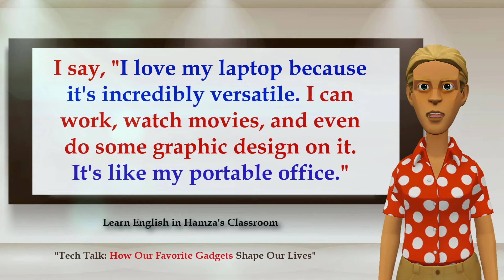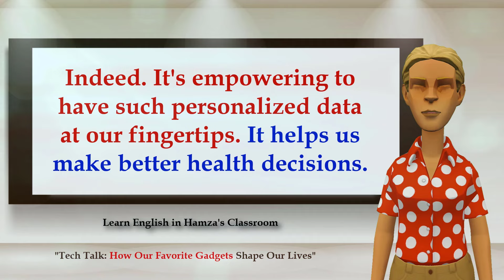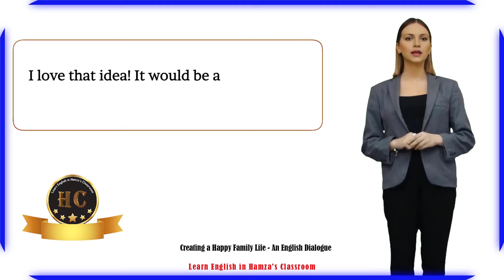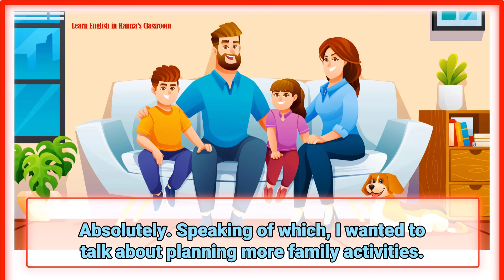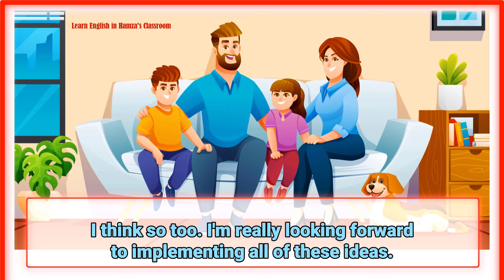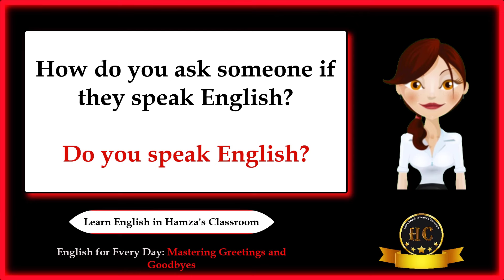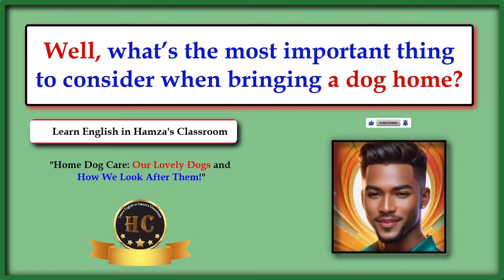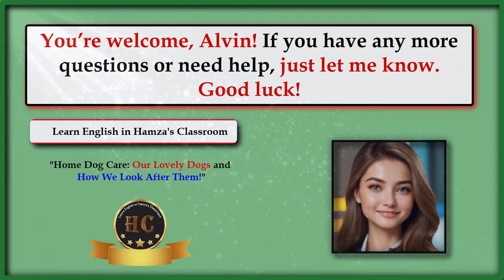Mastering Life and Language: Gadgets, Family, Greetings & More! 86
Welcome to our all-in-one video that combines essential topics to enhance your everyday life! In this comprehensive video, we delve into the fascinating world of technology, its impact on our daily routines, and how our favorite gadgets shape our lives. We also explore the nuances of creating a happy family life through engaging English dialogues, perfect for language learners and those seeking to improve their conversational skills.

Our journey doesn't stop there! We provide a masterclass on mastering greetings and goodbyes in English, ensuring you leave a lasting impression in any social setting. Additionally, we cover practical and heartwarming tips on home dog care, sharing insights on how we look after our lovely canine companions.

This video is designed to provide valuable knowledge and practical tips across various aspects of life, making it a must-watch for tech enthusiasts, language learners, and pet lovers alike. Dive in and discover how technology influences our lives, learn effective communication strategies for a harmonious family life, and find out how to give the best care to your furry friends.

Enable notifications by clicking the bell icon to be the first to know when we upload new videos.
Leave a comment to share your thoughts and experiences. We love hearing from you!
Like this video if you found it helpful and enjoyable.
Share our videos with friends and family who might benefit from our content.
Together, let's make everyday life more enjoyable, informed, and connected.

Tech Talk
Gadgets Impact
Family Life Dialogue
Mastering Greetings
Everyday English
Home Dog Care
Dog Care Tips
Tech Influence
Happy Family Life
English Conversations
Learning English
Pet Care
Dog Care Guide

Learn English,
English Conversations,
Daily Habits in English,
English at a Cafe,
Hotel English,
Cooking in English,
Weather English Conversations,
English Dialogues,
Beginner English,
English Listening Practice,
ESL Learning,
English Language Practice,
English Lessons,
Everyday English,

Tech, Talk & Family: How Gadgets Shape Lives & Foster Happiness"
"From Gadgets to Greetings: Enhancing Everyday Life & Family Happiness"
"Master Everyday English, Family Dialogues & Tech Tips in One Video!"
"Creating Happy Lives: Tech, Family Dialogues, and Dog Care Tips"
"All-in-One Guide: Tech Influence, Family Harmony, and Pet Care"